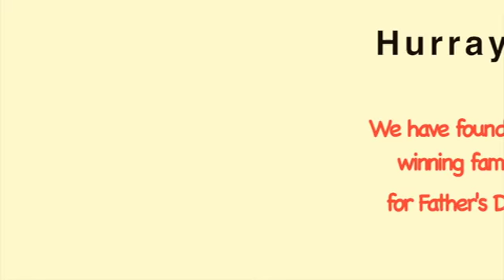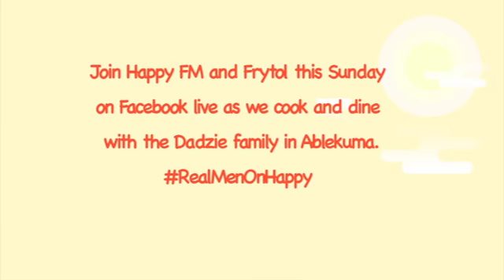Winner of NsemPii's Father's day stories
for more news.